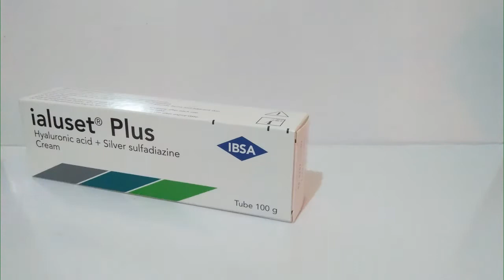Jual : Ialuset | Chat : 081584077677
Ialuset Plus adalah salep luka dengan kandungan hyaluronic acid + Silver sulfadiazine
Indikasi utk luka infeksi, luka bakar, dll
Ialuset Plus dengan Komposisi Hyaluronic acid dan Silver sulfadiazine yang memiliki profil farmakologi yang baik pada proses penyembuhan luka dan mencegah terjadinya infeksi bakteri pada luka

Ialuset Plus Adalah Produk berkualitas dan terpecaya dan import dari Swiss dan Terbukti Signifikan mempercepat waktu penyembuhan hampir 2x lipat dibandingkan obat kulit yang lainnya.

Mau liat kaya gimana produk-produk yang ada Balutan Luka Modern?

Ialuset